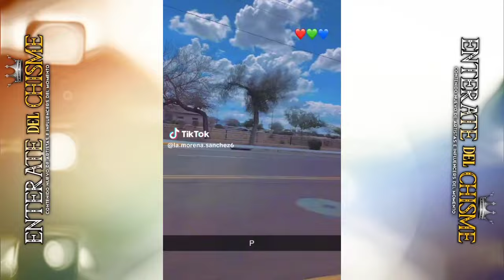FAN MAS PEQUEÑA de LILLIAN y CARLOS VISITA la TUMBA "INCREÍBLE LA VERDAD"